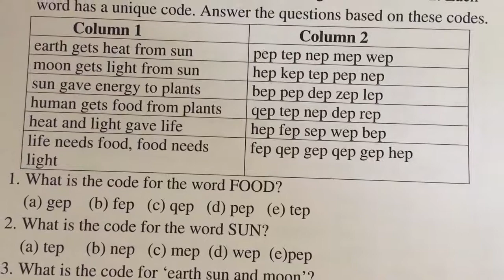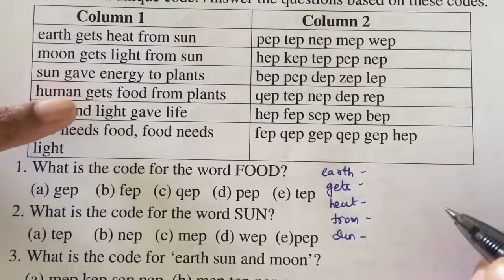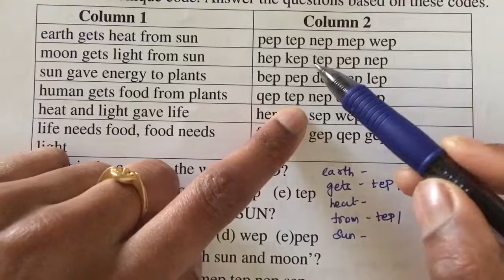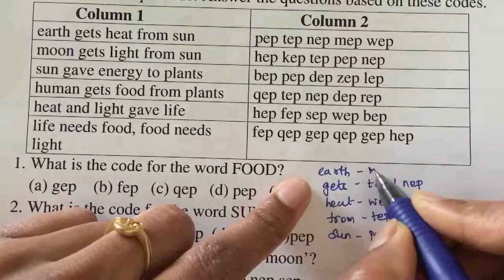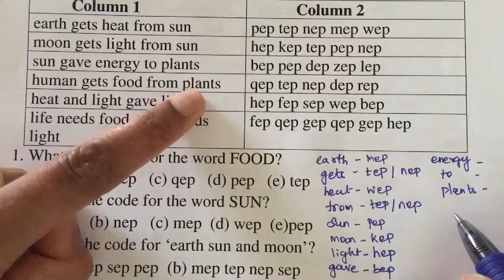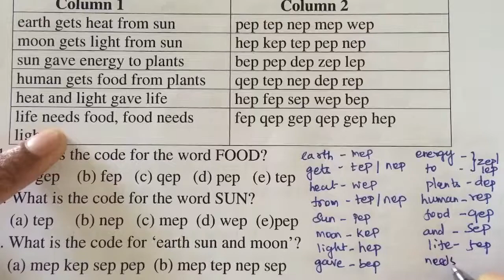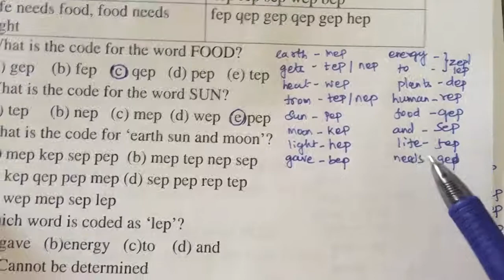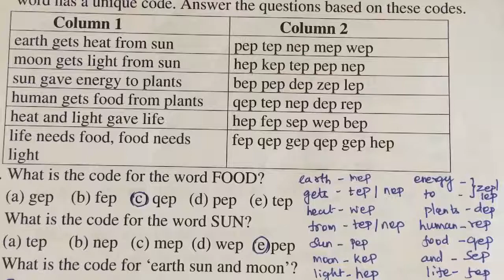LOGICAL REASONING - Coding and Decoding (Explanation in Tamil) - Part 5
Q & A related to Logical Reasoning for Competitive Exams